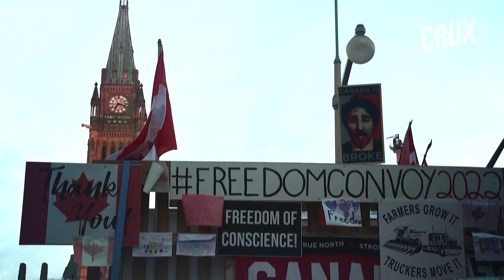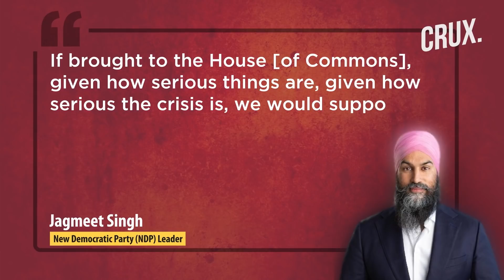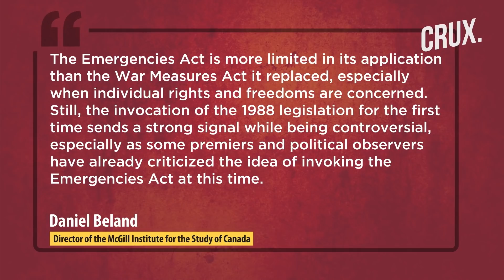Canada Truckers Protest | Trudeau Invokes Emergencies Act; Ottawa Police Chief Resigns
Canadian Prime Minister Justin Trudeau is using emergency powers to end the truckers’ protest. The Emergencies Act allows the federal government to take “special temporary measures” for a period of 30 days during national emergencies. These would include the ability to ban public gatherings, travel and the use of particular property.

00:00 - Introduction
00:15 - Canada Uses Emergency Powers?
1:09 - Why Did PM Trudeau Invoke Emergency Act?
2:45 - What Are The Latest Tough Measures?
3:36 - What Is The Emergencies Act?
5:30 - Canadian Police Arrest Demonstrators?